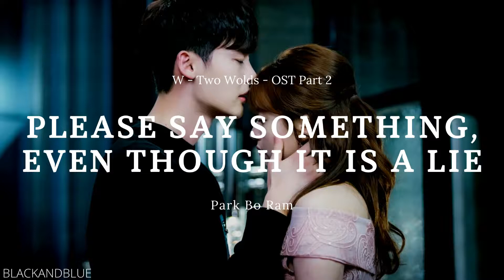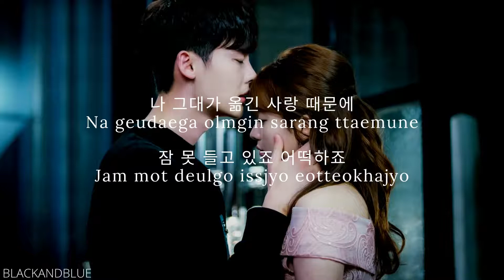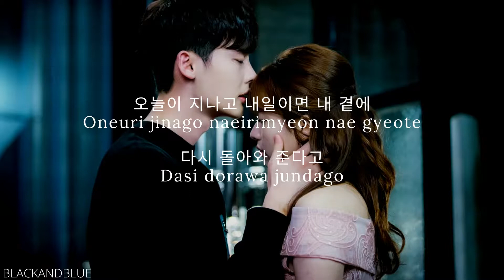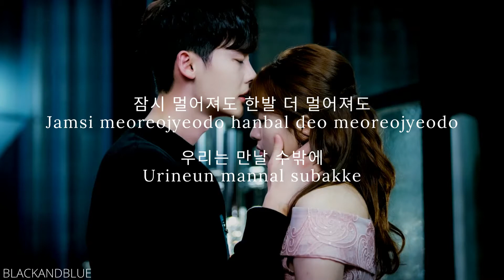Park Bo Ram - Please Say Something, Even Though It Is a Lie (W - OST Part 2) - LYRICS